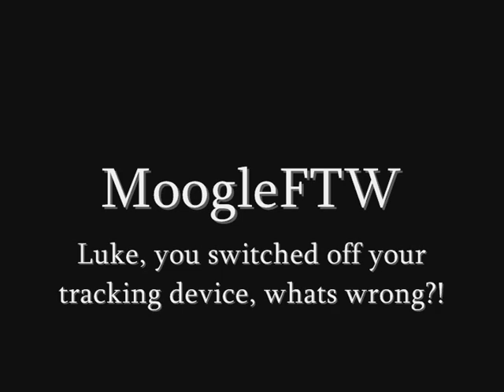Lets Play Oblivion Part 51 - The Sell Out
In this part we sell all the... treasures we've collected so far and continue on our quest for recommendations.